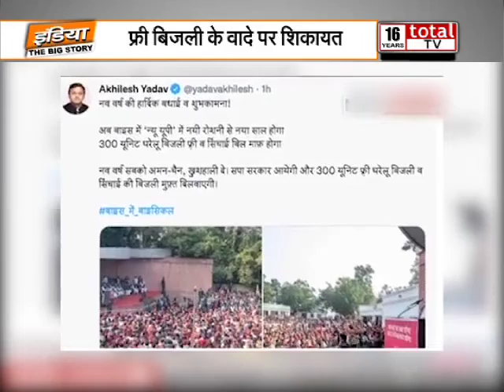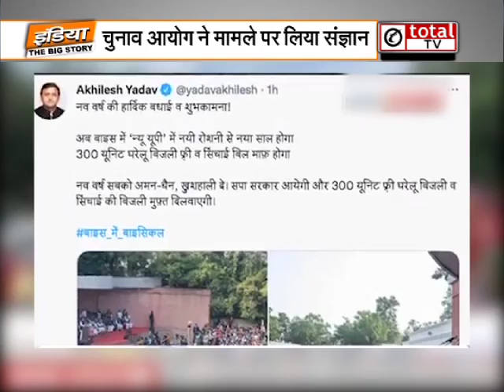300 यूनिट मुफ्त बिजली वादे पर फंसी सपा, शिकायत के बाद चुनाव आयोग ने मांगी रिपोर्ट